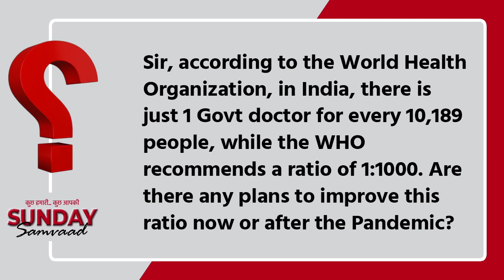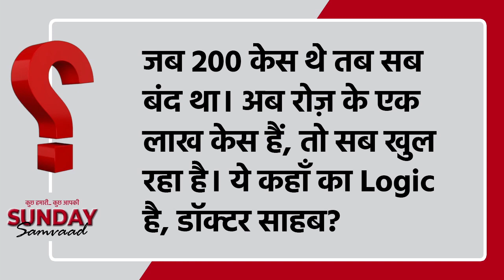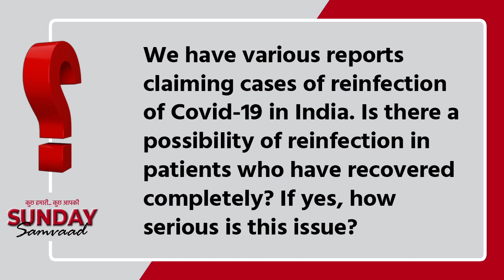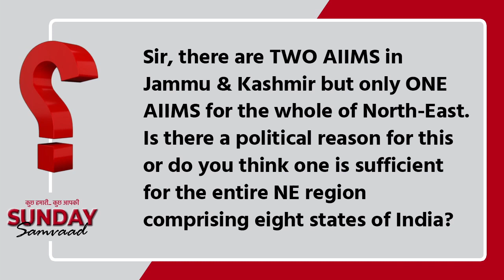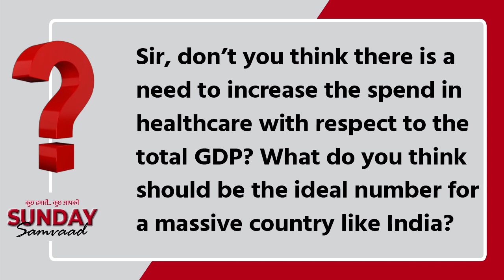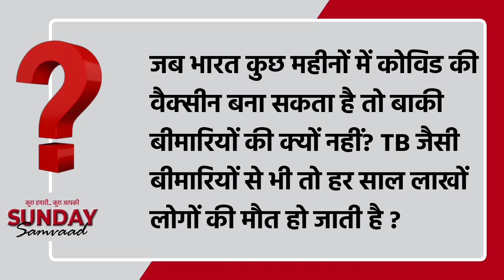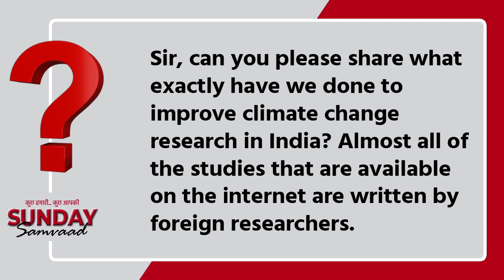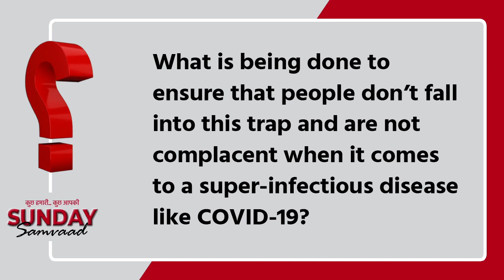Sunday Samvaad | Episode 3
Namaste and welcome to the third episode of Sunday Samvaad. I'm overwhelmed by the response that I'm getting from all of you to this conversation that we have started on social media. After the last episode, I again received thousands of questions via twitter, Email, Facebook, Calls, SMS.. where all of you have shared your feedback, queries, and comments. So here I am, for the third episode of Sunday Samvaad, to continue the wonderful conversation we have started..